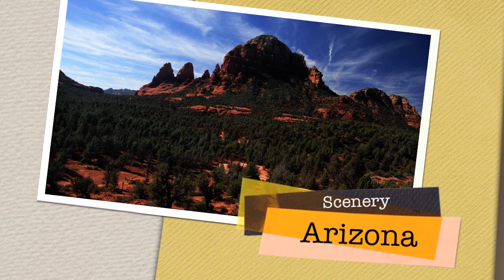Arizona Sonoran Landscapes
Arizona is home to some of the most scenic desert scenes in the nation. So why not check out Phoenix real estate for sale?